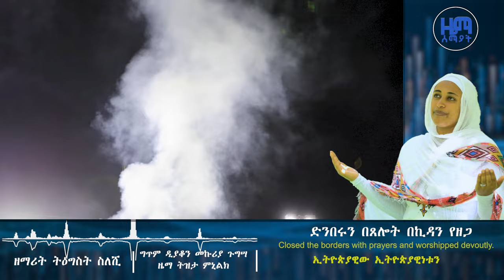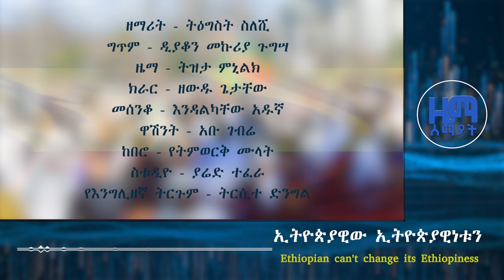ኢትዮጵያዊው ኢትዮጵያዊነቱን || ዘማሪት ትዕግስት ስለሺ || ግጥም ዲያቆን መኩሪያ ጉግሳ || ዜማ ሰማያት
ኢትዮጵያዊው ኢትዮጵያዊነቱን
ነብር ዥንጉርጉርነቱን
ሊለውጥ አይችልም ...
እምነቱን አይጥልም : ሀገሩን አይተውም
  ዜማ ከሰማያት ቀድቶ የዘመረ
  በብሉይ በሐዲስ ቀድሶ የከበረ
  ቢፈተን ቢወገር  አለለት አምላኩ
  እምነቱን ድንበሩን ደፍራችሁ አትንኩ
አዝ ...
    የእጸ መስቀሉ ይግማዱን ምድር
    ያባቶቹን ዕርስት መቅደሱን ብትደፍር
    መውጊያውን ነክተሃል ላንተ ይብስብሃል
    ናቡቴ ነው ልጇ ሞቶ ያሸንፍሃል
አዝ .
    ታቦት አስቀድሞ ዘምቶ የተዋጋ
    ድንበሩን በጸሎት በኪዳን የዘጋ
     እሳት የለበሰ እምነት ነው ጉልበቱ
     አትችሉትምና ትጥቃችሁን ፍቱ
 አዝ ...
     ብቻውን ሊዋጋ ተነስቶ አያውቅም
     ይጠራል አምላኩን በጉልበት አይቀድምም
     የእምነቱን ጉልበት ከስሙ ጋር አሥሯል
     ቅጥሩ የእሳት ነው ማን ደፍሮ ያልፈዋል ?

Ethiopian can't change its Ethiopiness
Nor the leopard its spots
It won't lose it's faith, forsake it's country

He who took the melody from heaven and sang
Taking from the Old and New testament, Praised and glorified.
Almighty God is there for him even through tribulations and afflictions
Do not dare and touch the border of his faith.

Chorus.

The land of which the portion of the True cross held
If you dare to the temple of the inheritance of his fathers
You've touched the goads and it will be hard for you
His son is Naboth, who will die and defeat you.

Chorus.

He who put the Tabot upfront and fought bravely
Closed the borders with prayers and worshipped devoutly.
His power is faith which is clothed with fire
As you won't triumph, lay down your weapon.

Chorus.

He has never stood up alone to fight
He calls His God first, never leaned on his power.
He has tied his name with the power of his faith
The gate is made with fire, who can dare to pass?

ክራር ዘውዱ ጌታቸው
መሰንቆ እንዳልካቸው አዱኛ
ዋሽንት አቡ ገብሬ
ከበሮ የትምወርቅ ሙላት
ሐዲስ ሐዋርያ
የእንግሊዘኛ ትርጉም - ትርሲተ ድንግል
ስቱዲዮ ያሬድ ተፈራ